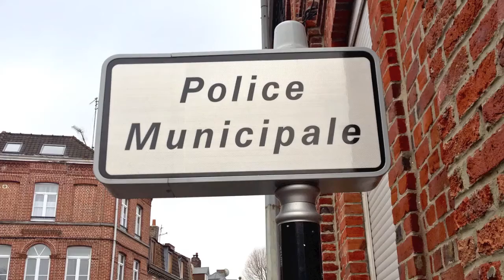Mairie de Neuville-en-Ferrain - Réunion publique Police Municipale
Témoignage de Sébastien Leprêtre Maire de La Madelaine